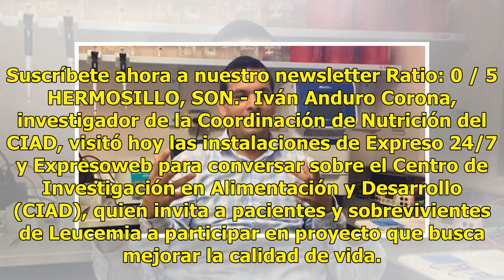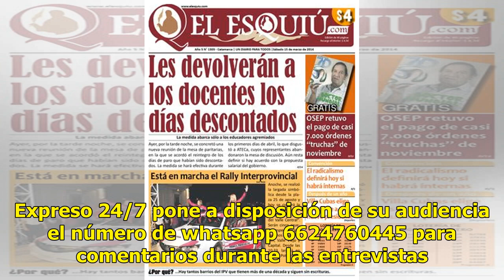VIDEO | Investigador del CIAD habló hoy en Expreso 24/7 de un proyecto que busca la calidad de vida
Suscríbete ahora a nuestro newsletter Ratio: 0 / 5 HERMOSILLO, SON.- Iván Anduro Corona, investigador de la Coordinación de Nutrición del CIAD, visitó hoy las instalaciones de Expreso 24/7 y Expresoweb para conversar sobre el Centro de Investigación en Alimentación y Desarrollo (CIAD), quien invita ...